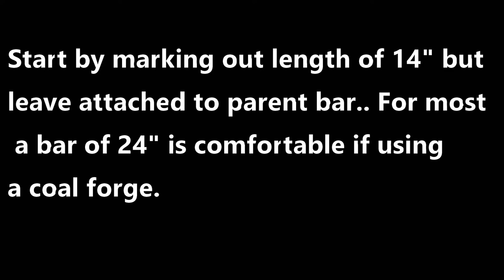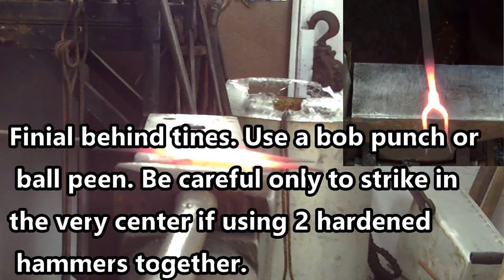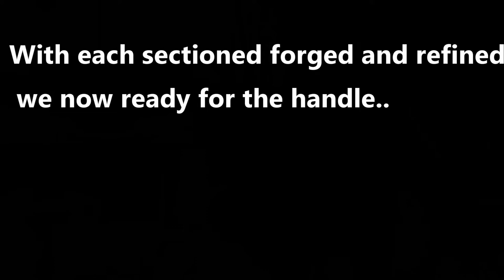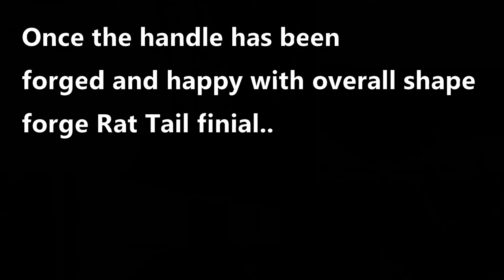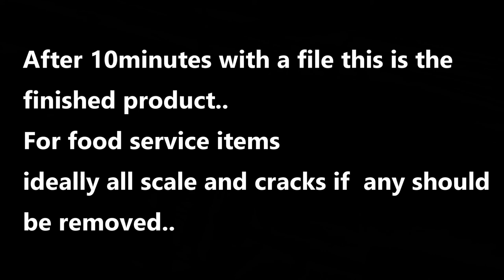How to forge a 2 tine fork.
How to forge a 2 Tine Fork..   This is an instructional video showing how/steps in forging a fork for cooking..